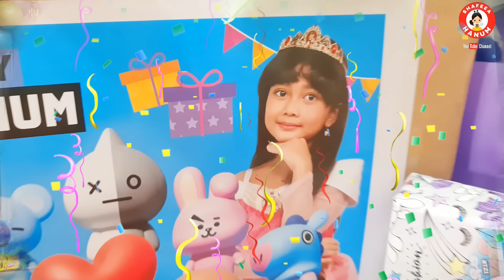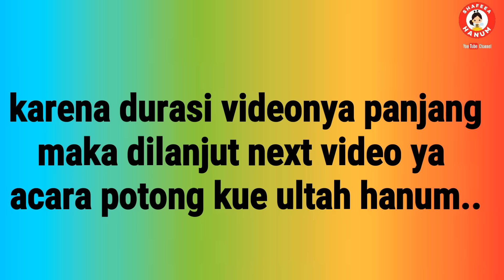Pesta Ulang Tahun Hanum Kecil-kecilan, Part 3 💜 Terima Kasih Atas Doa & Kehadiran Teman-teman semua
Pesta Kecil-kecilan Ulang Tahun Hanum - Part 3 | Terima Kasih Atas Doa & Kehadiran Teman-teman semua.
Video ini Mama buat dan mama simpan disini untuk kenangan pribadi hanum kelak jika sudah dewasa. Betapa masa kecil hanum sangat lucu, aktif, kreatif dan menyenangkan.